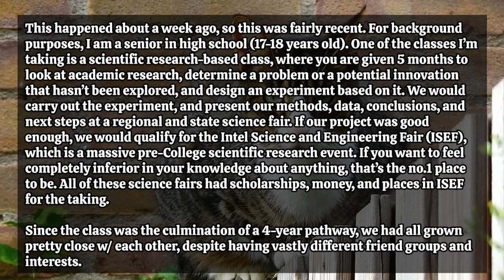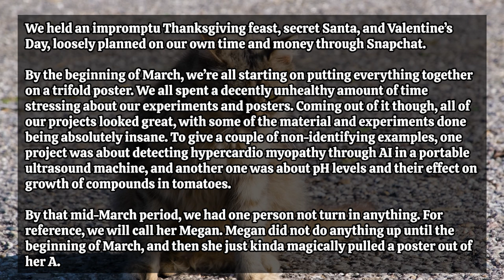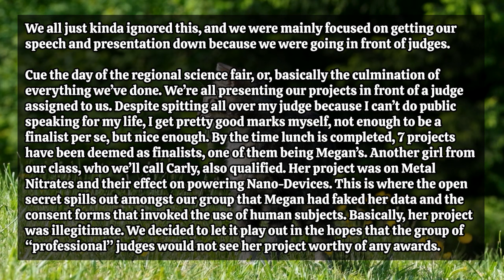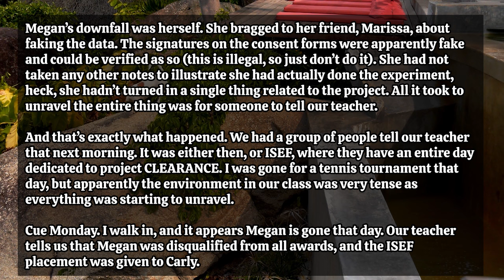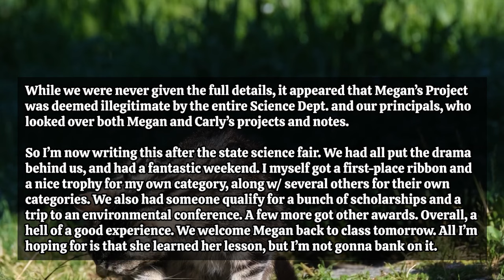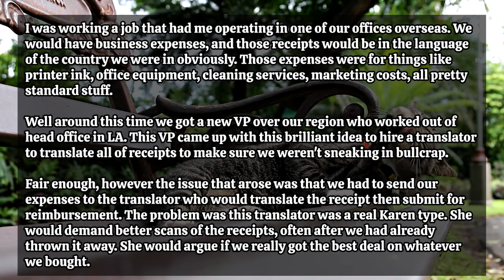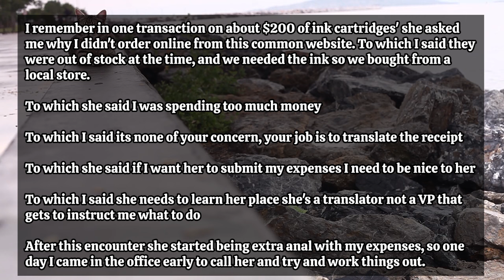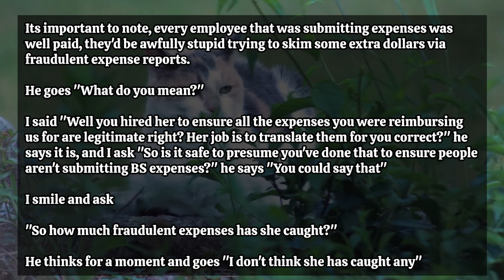HOA President Slashes My Car Tires With A Machete After I Insisted On Parking It On The Street..